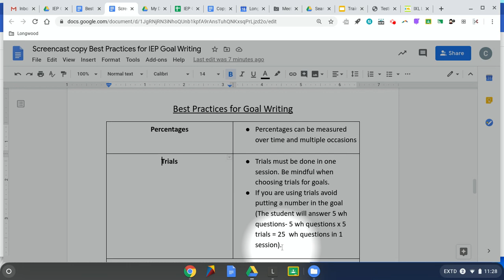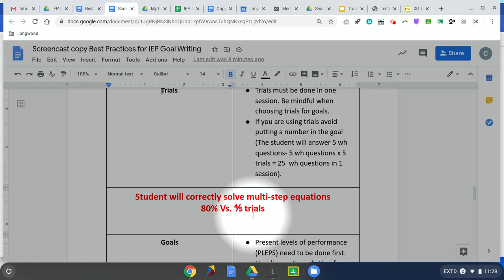IEP Goal Writing: Trials Vs. Percentages